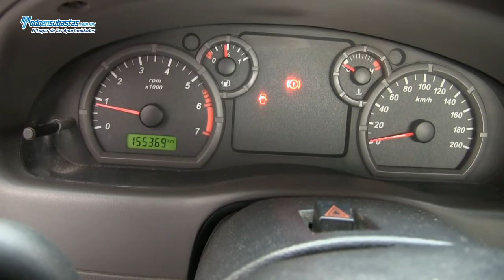Ford / Ranger XL (JWE) A/A CD / 2008